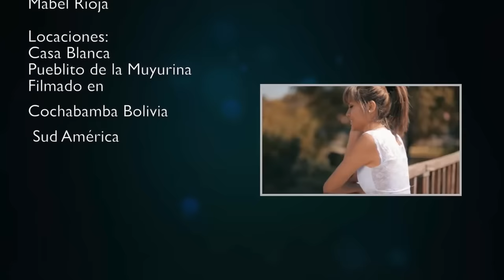AULLAGAS Lloro Salay 2017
Salay Bolivia & Aullagas